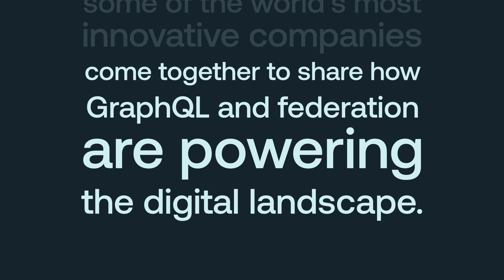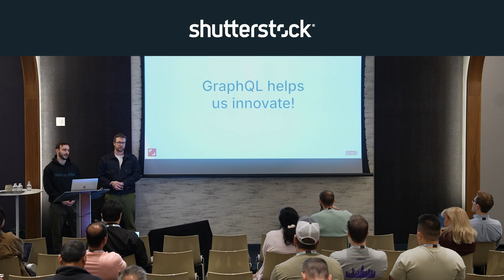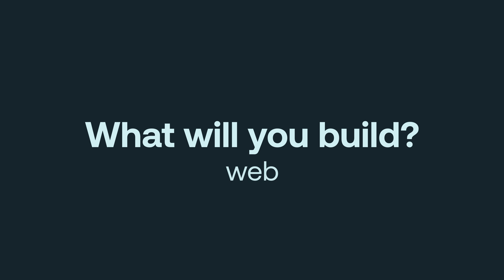Powered by GraphQL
Each year, builders from the world's most innovative companies come together at GraphQL Summit by Apollo to showcase how they are transforming digital experiences using Apollo's API orchestration platform, powered by a declarative, standards-based federation architecture. This year's event featured groundbreaking advancements from AlphaSense, American Airlines, Cox Automotive, Ford Credit, Indeed, Liberty Mutual, Monday.com, The New York Times, PlayStation, RS Group, Shutterstock, Ticketmaster, and Wayfair, fostering collaboration and inspiration across the GraphQL ecosystem.